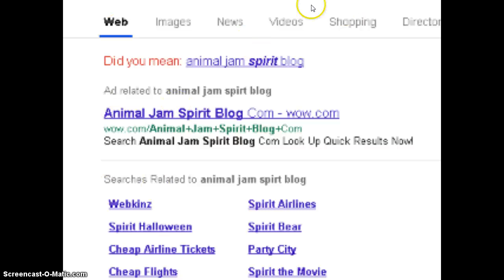we are young (half of it) and codes